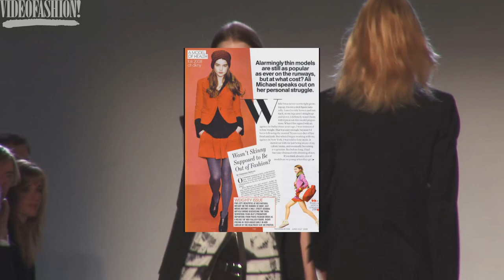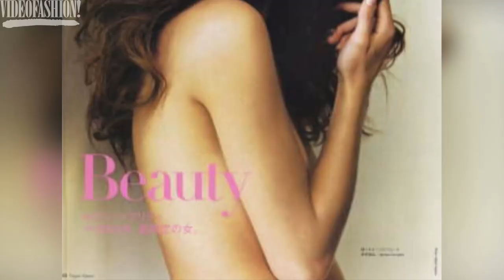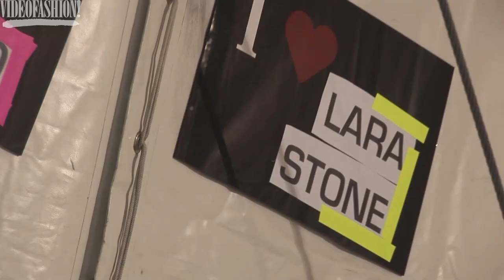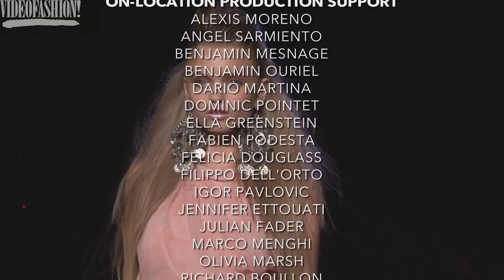Videofashion Models: "Perfect Pouts"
In this issue of Videofashion Models, we’re counting down the models with the most luscious lips! From bee-stung to rosebud, these premiere pouts have the most pucker power! Abbey Lee Kershaw went from Aussie beach babe, to runway superstar. Lindsey Wixson’s perfect pucker is a favorite of nearly every major designer! See why Ajuma always steals the show, and get to know Russian beauty, Irina Kulikova! Ali Michael shares a personal story, and Louise Pedersen reveals the famous photographer who made her career! Plus, meet teenage dream, Daphne Groeneveld, and Calvin Klein model Lara Stone kisses and tells!

Videofashion Models 2#1: Perfect Pouts